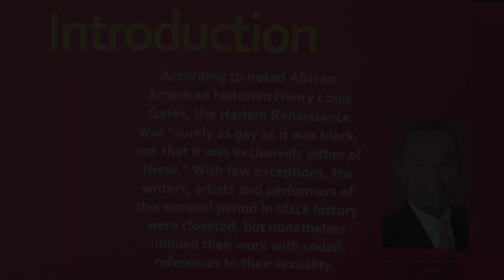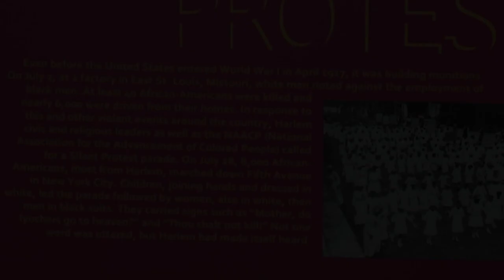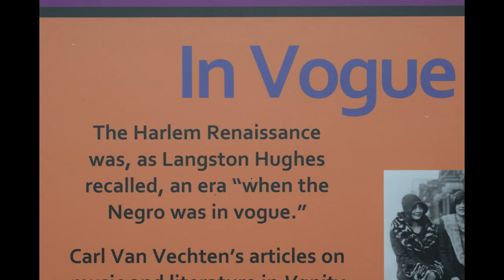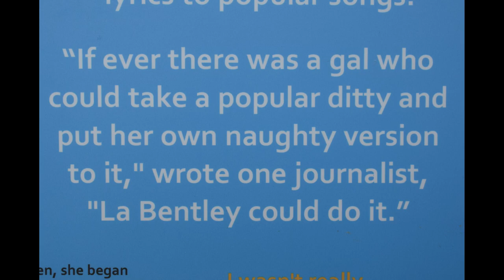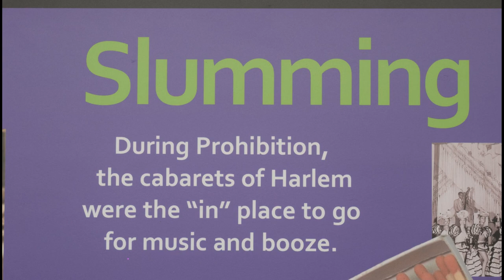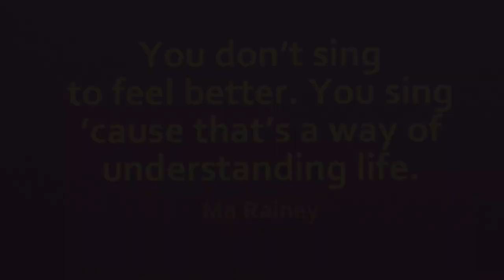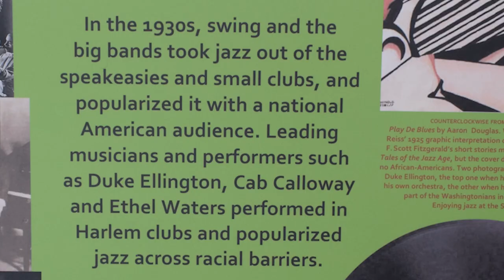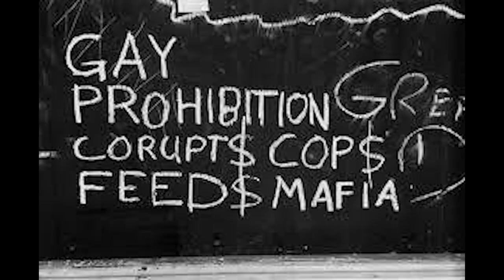The Harlem Renaissance, As Gay As it Was Black: A Virtual Exhibit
This February, in honor of black history month, we present The Harlem Renaissance, As Gay As it Was Black: A Virtual Exhibit. The exhibit explores homosexuality in Harlem during the artistic movement that defined black culture in the1920s and 1930s. The Exhibit will be posted on our Facebook, Youtube, and Website all Month.